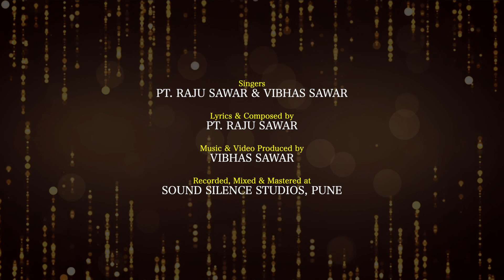57 | Datta Bodhavali | Raag Multaani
Singers : Pt. Raju Sawar & Vibhas Sawar
Lyrics & Composition by : Pt. Raju Sawar
Music & Video Produced by : Vibhas Sawar
Recorded, Mixed & Mastered at
Sound Silence Studios, Pune